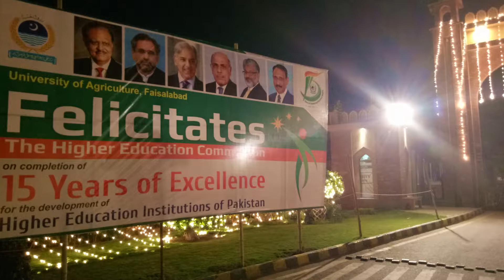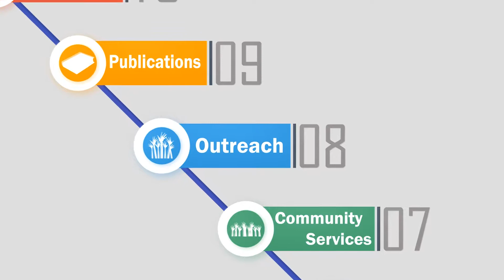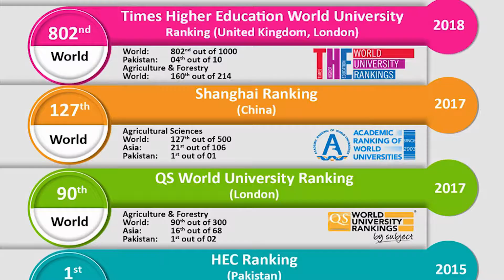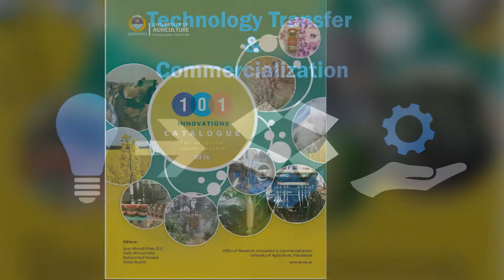ORIC: Office of Research, Innovation and Commercialization - UAF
The Higher Education Commission (HEC) has given a new face to the Directorate of Research as Office of Research, Innovation & Commercialization (ORIC) in January, 2011 to elevate the universities as community builders and promote knowledge based economy. The ORIC is a focal office of the university, which works for managing and expanding the research programs and linking them with industry and civil society by translating research outcomes into products and services. The ORIC also ensures that quality of research should reflect the highest international educational and research standards matching with the world’s best universities